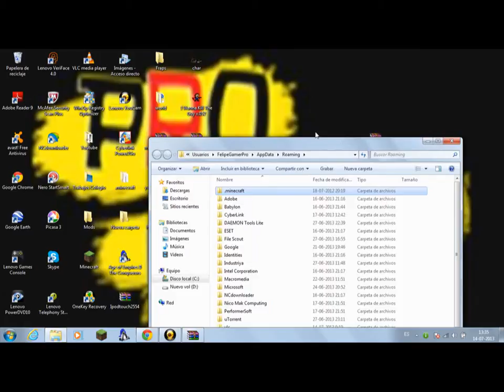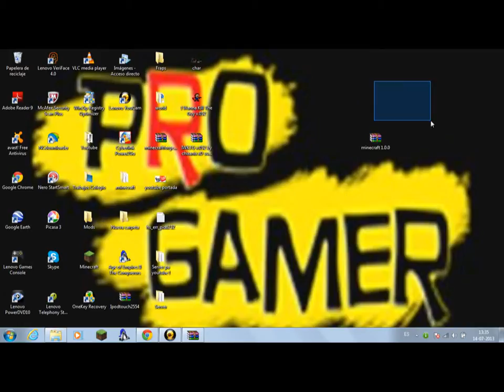Tutoriales/ Descargar e instalar minecraft 1.0.0 gratis (PC)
Este video cortito para los que no sabian como se descargaba esta version ! :D Link de descarga chao chao ! :D